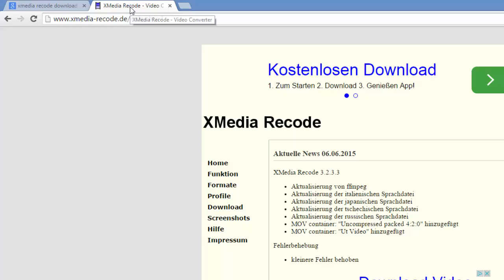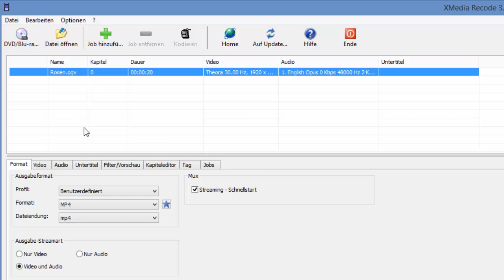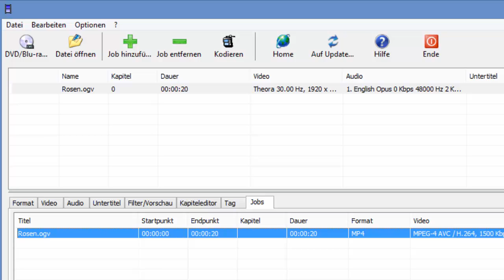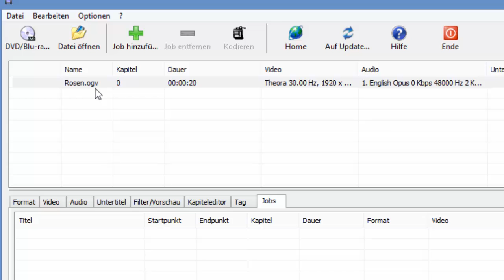5. ogg - Videos in mp4 konvertieren mit XMedia Recode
Ich erkläre in diesem Video wie bei XMedia Recode Videos in das mp4 - Format verwandeln kann.